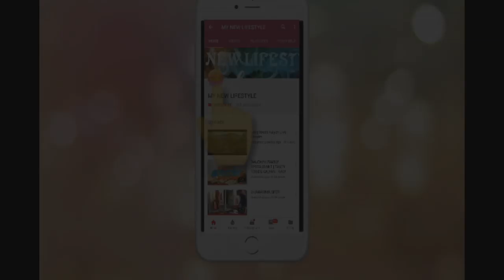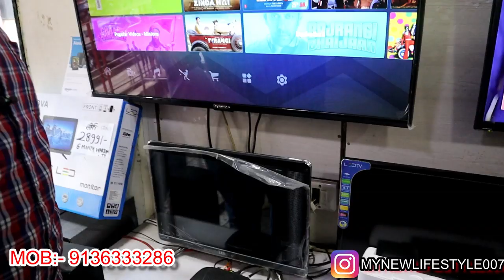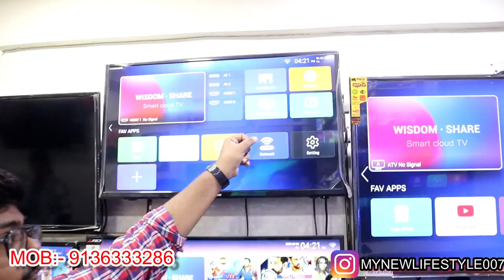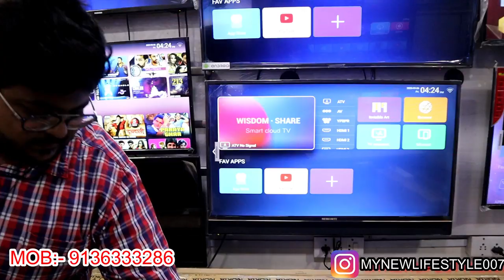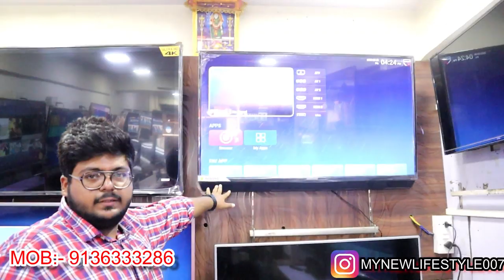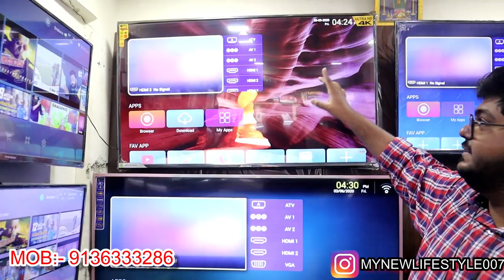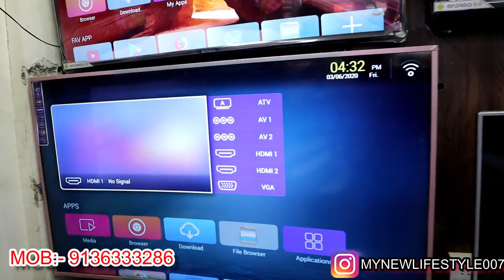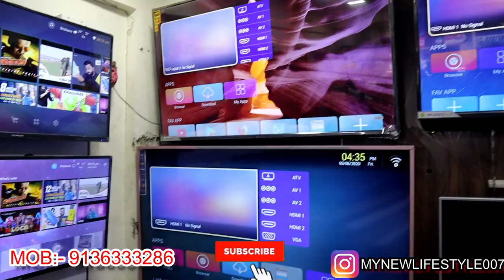सबसे सस्ता LED TV ₹2899/- में (मुंबई) || CHEAPEST LED TV MARKET IN MUMBAI || COD AVAILABLE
SAI SANGAM ELECTRONICS

ADD: Shop no 2 Opp Vicky Tare office
nr Marathi school khadegolavali Goan
vithalwadi east kalyan

PRICE OF LED TVS . (After 01/04/2021)
24" HD LED = Rs9000.
24" HD ANDROID LED = Rs11000.
32" HD LED = Rs12500.
32" HD ANDROID LED = Rs13000/14000/15000.
40" HD ANDROID LED = Rs19000/20000.
43" HD ANDROID LED = Rs23,000/24000/25000.
50" HD ANDROID LED = Rs29,000/30000.
55" 4K UHD  ANDROID LED = Rs38000/40000
60" 4K UHD ANDROID LED = Rs49000.
65" 4K UHD ANDROID LED = Rs58000.

CASH ON DELIVERY EXTRA COST.

ALL BRANDS LED TVs AVAILABLE HERE.

CASH ON DELIVERY AVAILABLE IN MUMBAI.